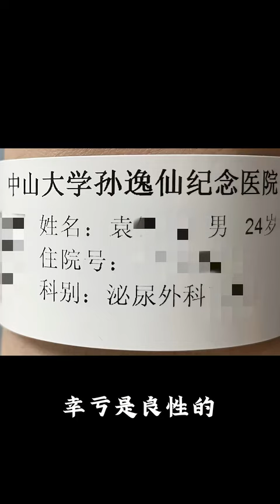以我为戒，警惕熬夜。。。